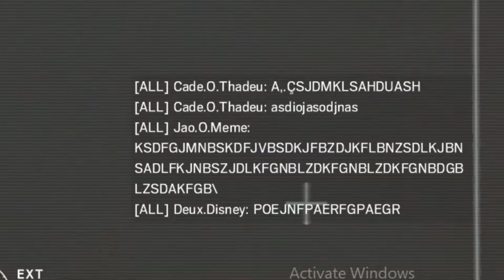EU SOU O PLAYER MAIS CANCER DO BRASIL - Rainbow Six Siege ft. loricalls, tadsdeu e oMeme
Fala ai guys, tamo ai com mais um video de r6, e nesse ai eu fui um pouco mais doente do que o padrao. Tem umas ranked deus e umas zuera nas casu, entao curte ai e eh nois.

Muito obrigado a Vitor Sampaio (vmgo) por fazer a outro do canal (vai la ver o canal dele!)